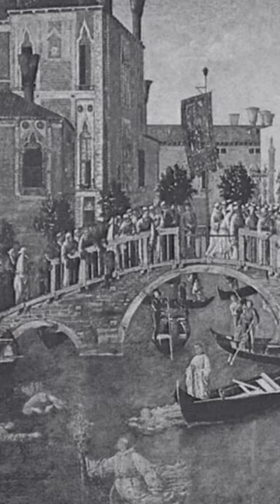Giordano Bruno | The Heretic Who Defied the Universe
In this video, we delve into the captivating life and revolutionary ideas of Giordano Bruno, a Renaissance thinker who dared to challenge the religious and scientific beliefs of his time. Born in 1548 in Italy, Bruno's intellectual journey took him on a path that ultimately led to his classification as a heretic by the Catholic Church. We explore how his cosmic vision, embracing the infinite universe and the possibility of other inhabited worlds, and his steadfast refusal to recant his beliefs during his trial, left a profound legacy on the history of science and philosophy. Join us as we unravel the story of Giordano Bruno, a martyr for the pursuit of truth, and a symbol of the courage to challenge established beliefs.